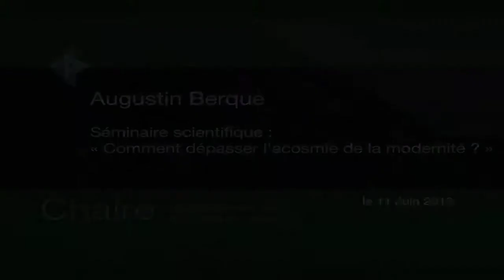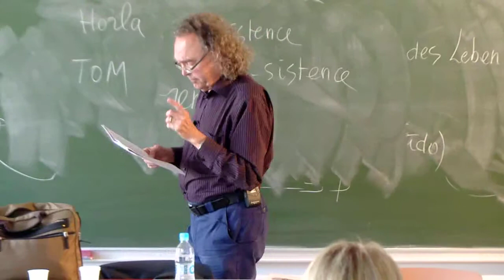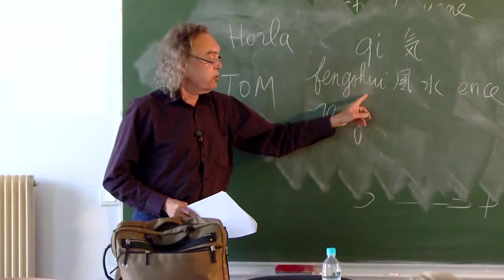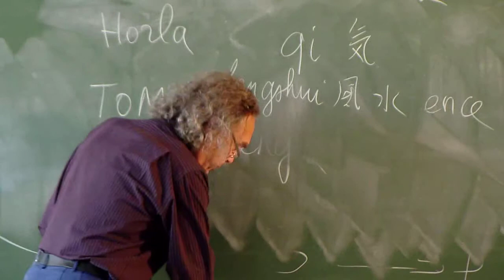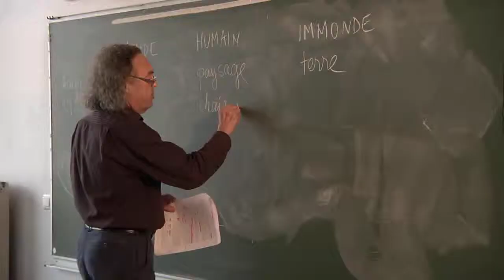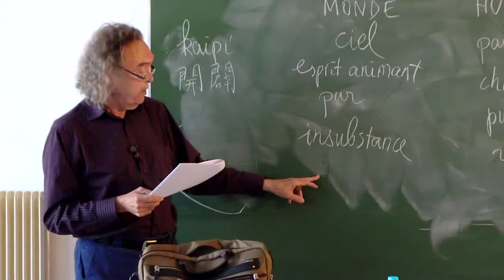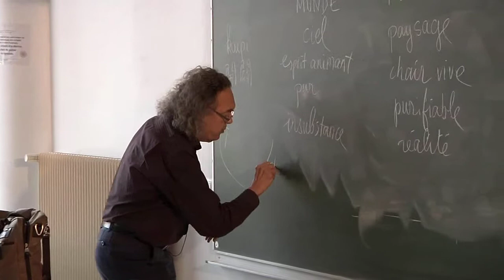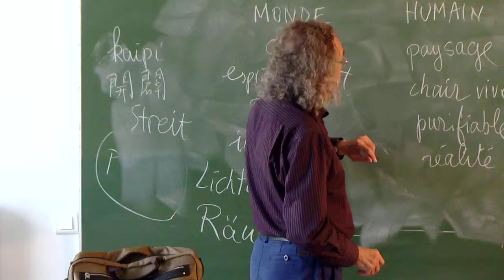"Comment dépasser l'acosmie de la modernité ?" (4/5) - Augustin Berque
"Comment dépasser l'acosmie de la modernité ?" (4/5) - Dépassement de la modernité

Séminaire scientifique mené par Augustin Berque dans le cadre de la Chaire "Développement des territoires et innovation" (Fondation de l'Université de Corse / Laboratoire Lieux, eSpaces, Identités et Activités)
Enregistré le mardi 11 juin 2013 à l'Université de Corse - Captation LFX Centaure Production